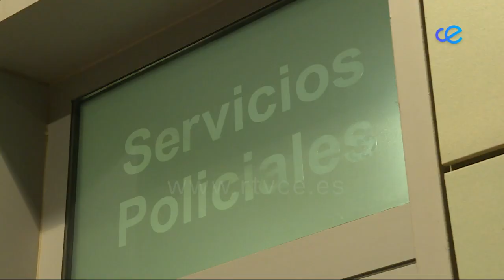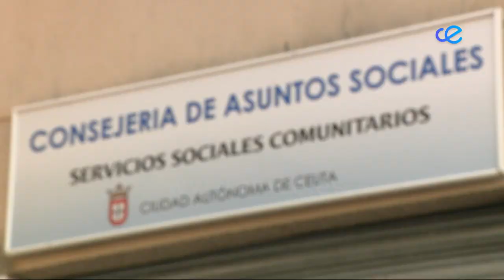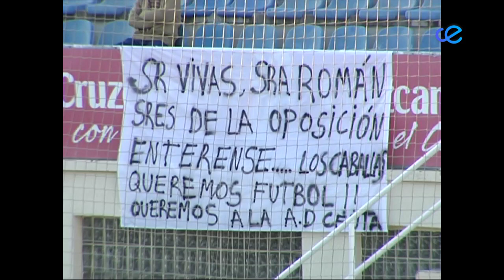NOTICIAS CEUTA 1ª EDICIÓN 16-11-2021